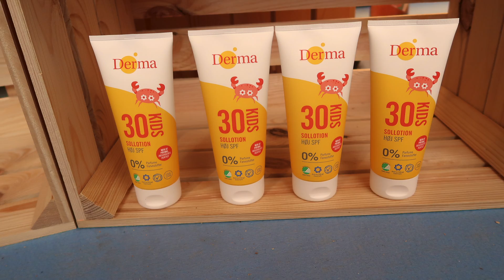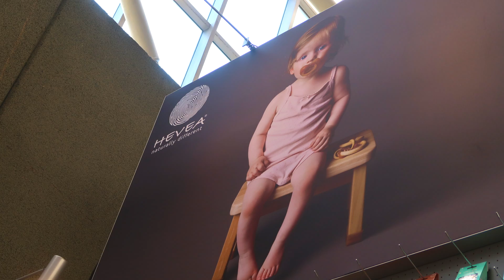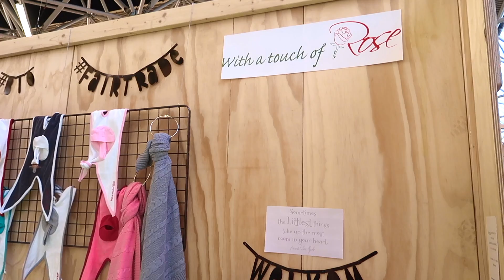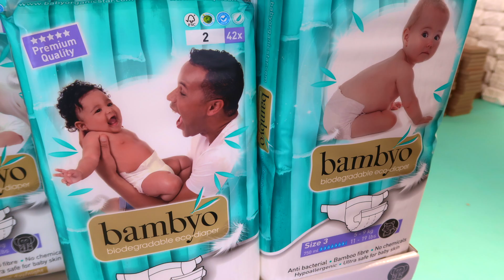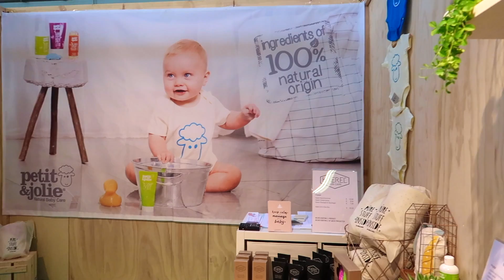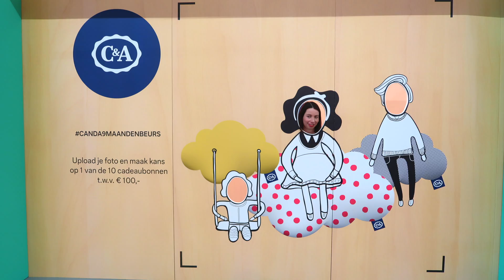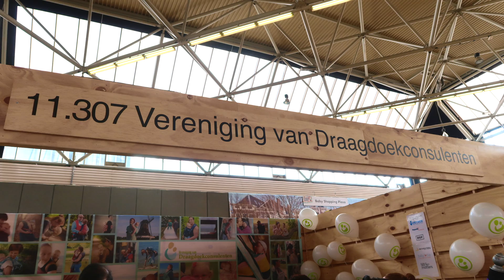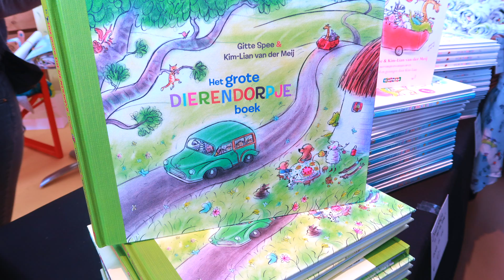Negenmaandenbeurs 2018 Mama Vlog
Ik ging naar de eerste dag van de Negenmaandenbeurs 2018 in de Rai Amsterdam , ik laat jullie mijn persoonlijke groene route zien. Bekijk alle standhouders in mijn blog :

Als gezin houden wij van duurzaam , biologisch en bewust .